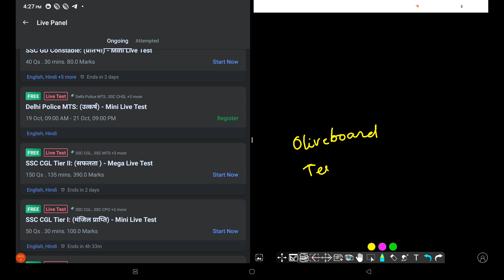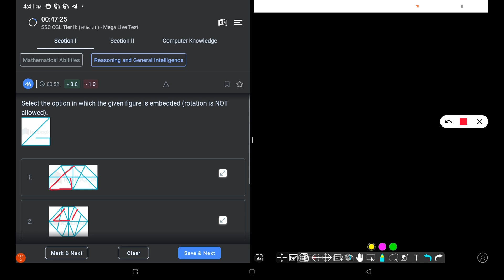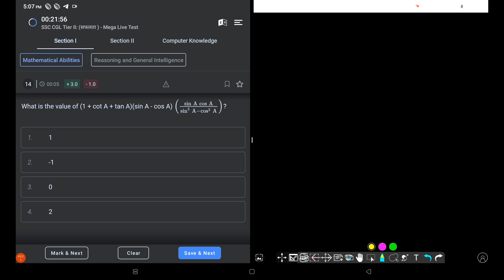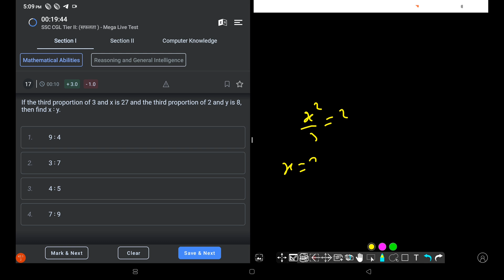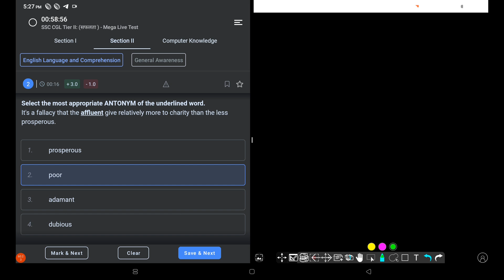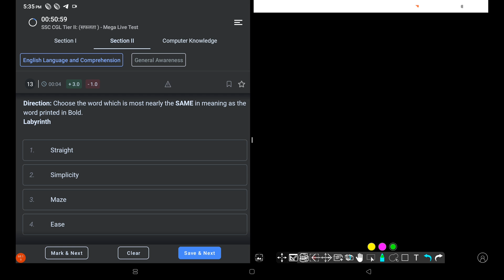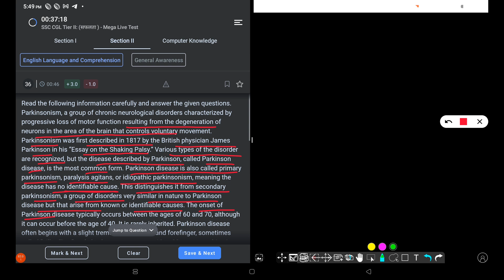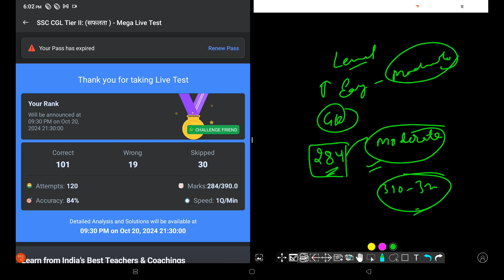Testbook SSC CGL 2024 Live Mock Test CBT 2 | SSC CGL tier-2 Mock Test 2024 | Oliveboard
Testbook mock
mock solution
oliveboard mock test
oliveboard
oliveboard free mock test
oliveboard mock
oliveboard rrb mock
100% accuracy